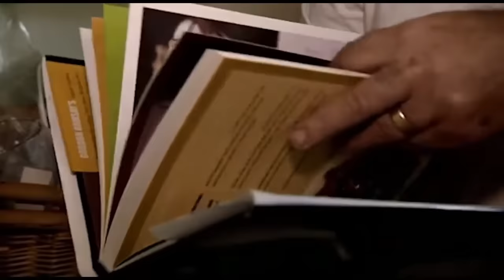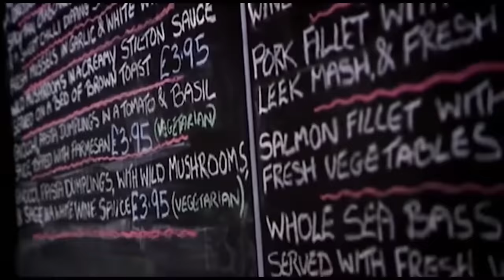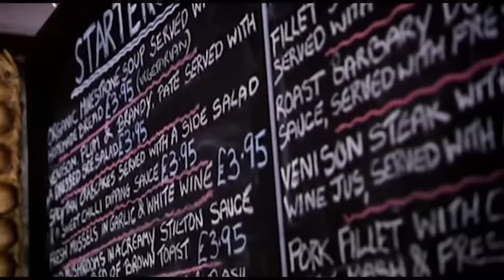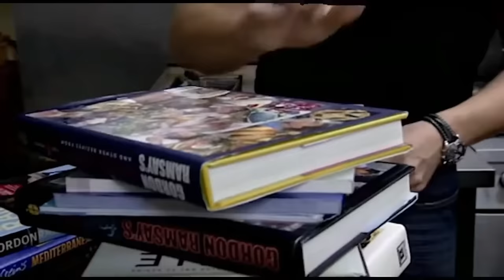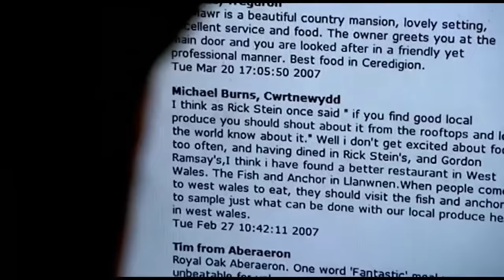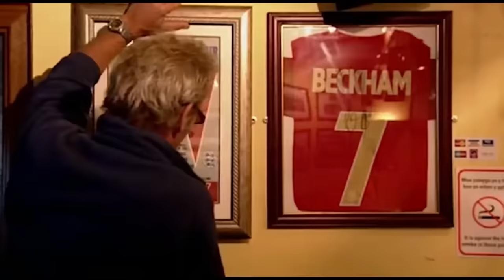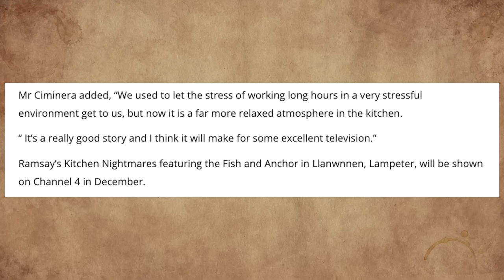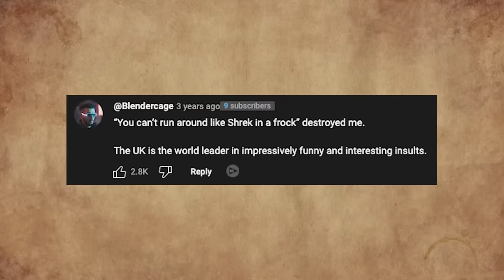Is The Fish & Anchor from Ramsay's Kitchen Nightmares STILL Open Today?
The Fish and Anchor was one of the classic episodes of the British Kitchen Nightmares series.

Taking place in Lampeter, Wales the establishment is run by ex-boxer Mike and his wife Caron.

The problem was that they feuded all the time. It got so bad that Gordon Ramsay told Caron she was like "Shrek in a frock". Was Ramsay able to help turn out not only the Fish and Anchor but also Mike and Caron's marriage?

What happened to The Fish and Anchor in the long run? What happened to Mike and Caron after Kitchen Nightmares?